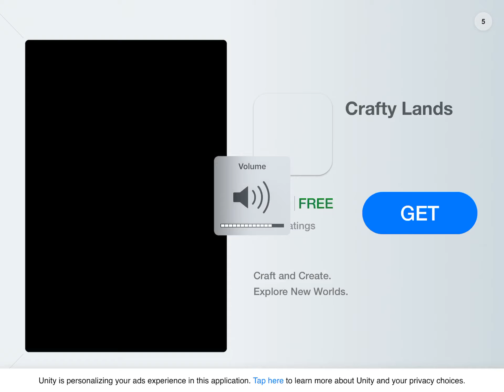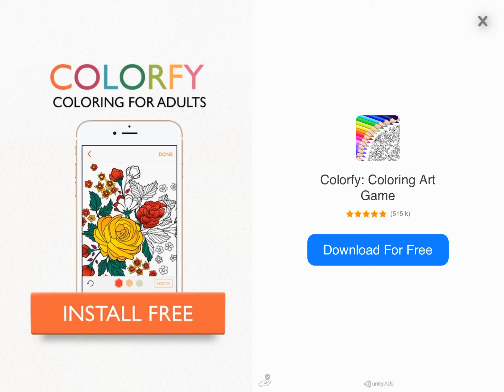Angry birds transformers first time playing